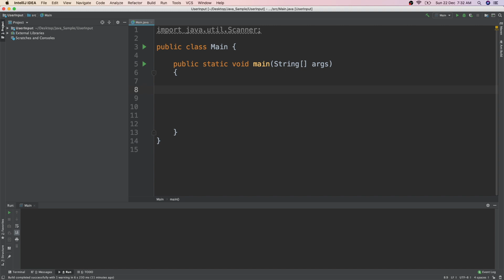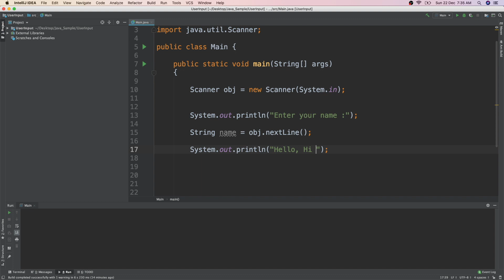45 Introduction To User Input Java Malayalam Tutorial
This Java Malayalam programming lesson will unfold the tactics behind the user inputs. Learn to code Java in a week.